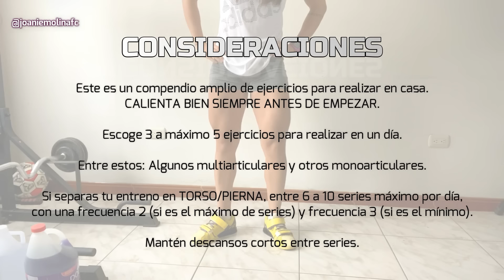16 ejercicios para CUÁDRICEPS EN CASA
Mi nombre es Joanie Molina y soy Fitness Coach. Este es un compendio amplio de ejercicios para realizar en casa para CUÁDRICEPS .

CALIENTA BIEN SIEMPRE ANTES DE EMPEZAR.

Escoge 3 a máximo 5 ejercicios para realizar en un día.

Entre estos: Algunos multiarticulares y otros monoarticulares.

Si separas tu entreno en TORSO/PIERNA, entre 6 a 10 series máximo por día,
con una frecuencia 2 (si es el máximo de series) y frecuencia 3 (si es el mínimo).

Mantén descansos cortos entre series.

Si quieres ir directamente al ejercicio

1. SENTADILLA PESO CORPORAL 0:46
2. SENTADILLA CON MINIBAND 1:02
3. SENTADILLA CON BARRA o palo de escoba (Posterior o Frontal) 1:20
4. SENTADILLA GOBLET 1:43
5. SENTADILLA ZERCHER 2:23
6. SENTADILLA ARQUERO  2:41
7. SENTADILLA ISOMÉTRICA 3:05
8. SENTADILLA ISOMÉTRICA + EXTENSIÓN RODILLA UNILATERAL 3:22
9. SENTADILLA CON BALÓN CONTRAPARED 3:42
10. ZANCADA ESTÁTICA 4:07
11. SENTADILLA SISSY 4:37
12. SENTADILLA BÚLGARA 5:14
13. SPLIT SQUAT EN DÉFICIT 5:36
14. HIGH STEP SQUAT 6:06
15. SENTADILLA PISTOL 6:19
16. EXTENSIÓN CON MINIBAND 6:46

Tengo un regalo para ti. DESCARGA MI EBOOK GRATIS.
Si quieres que sea tu fitness coach y conquistemos juntos tus metas, por favor envíame un mensaje: